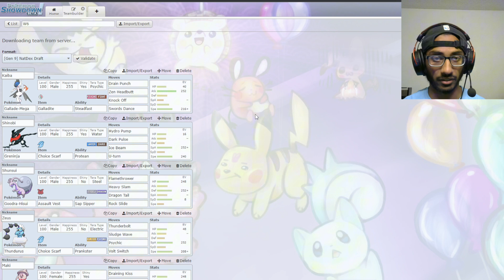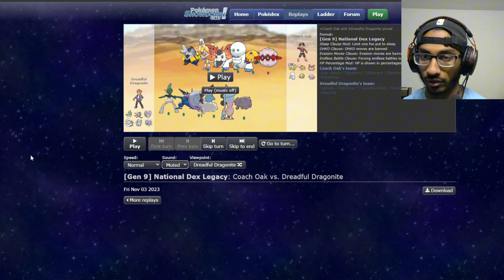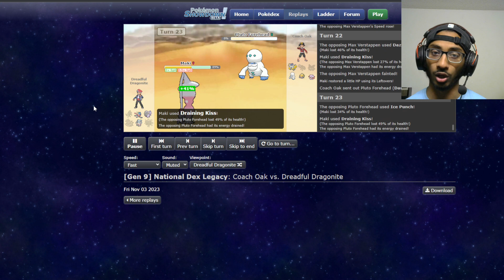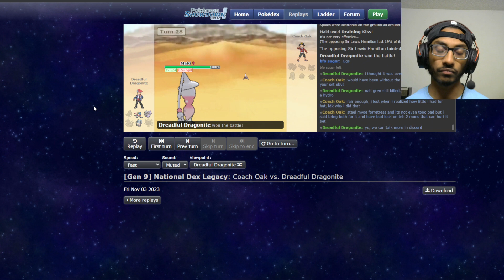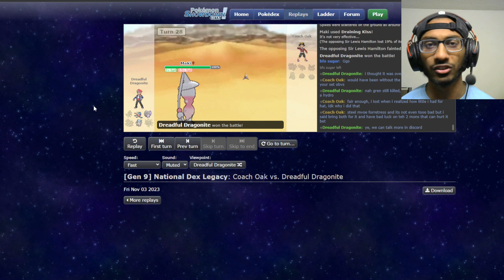HATTERENE WILL DRAIN YOU DRY! Pokemon Draft League | PCBL Week 6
Pokemon Draft Leagues are back! Today we have Week 3 of the PCBL. The Wayward Cave Garchomps vs the Stark Mountain Heatrans! Let me know if you are excited about the return of draft leagues on the channel!

Time Codes
0:00 Team Builder
5:55 Battle